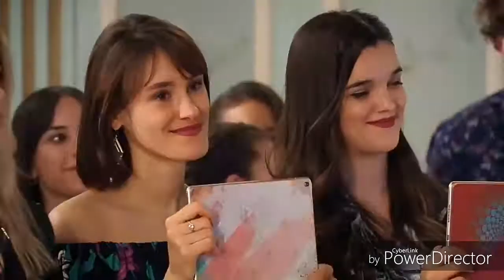Pelfi-Decirte lo que siento